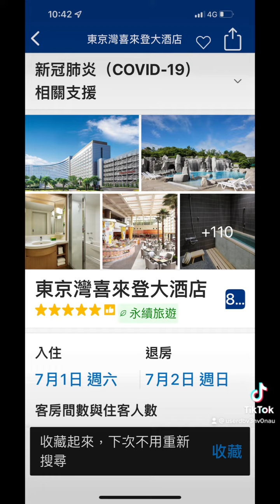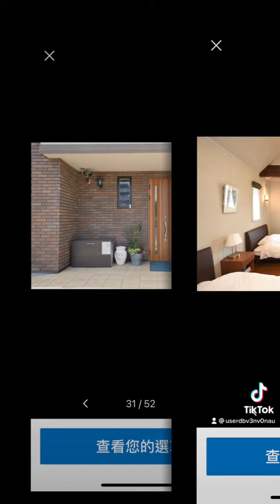找了一下，東京迪士尼，附近的飯店和民宿報告！